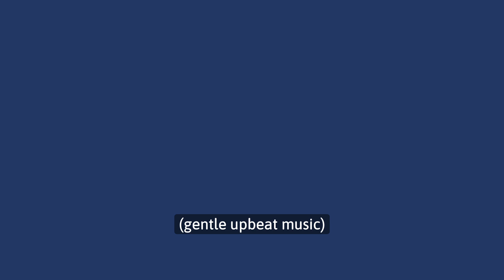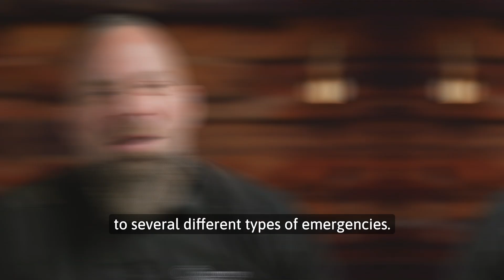Cottey College, Missouri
Established in 2014, The Next Genius Foundation is a registered charitable trust in India with a vision to identify world-changers and connect them with outstanding University scholarships in the United States.

In working with these students – beginning in high school, through college, and onto their careers – we hope to establish a community of future leaders who will leave a strong impact on society.

In the last 8 years, Next Genius partner colleges have awarded scholarships worth $38 million, helping 294 students to pursue their undergraduate education in the US. This year, we hope to award over 200 scholarships to students from India, Nepal and Bangladesh.

If you know a promising Grade 12 student who aspires to study in the US, let them know about The Next Genius Scholarship Program. Visit next-genius.com to learn more.